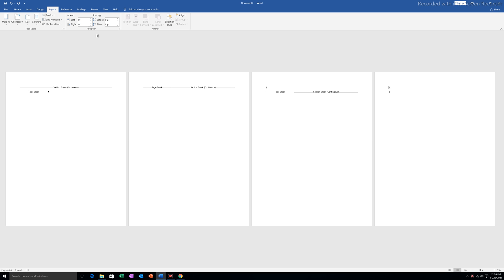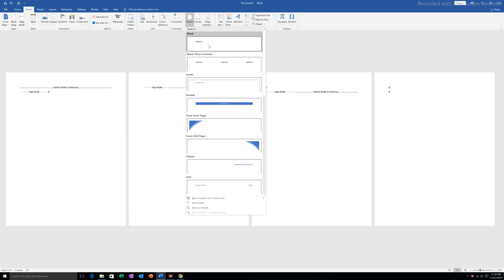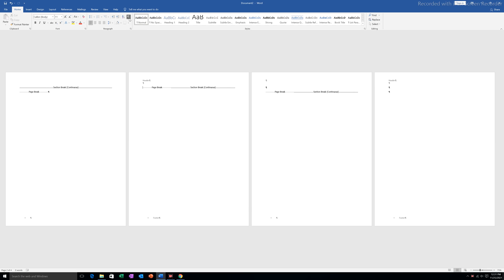How to add header and footer for selected pages only and not for whole document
This video also answers some of the queries below:
How to add header and footer in word
How to add headings in word
How to add header and footer in word for selected pages
How to remove header and footer in word
How to remove header and footer from selected pages

In this video today we will see how to put header and footer on specific pages in Microsoft word. I have four pages here and suppose if I want to put header and footer only on the second and fourth page then let us see how to do it. So for this one what I'm going to do is I'm going to divide these pages into different sections. So I will click on the first page here. Layout. Breaks and under the section breaks select continue. If you want to see whether the section break is applied or not you can go to Home. Click on this button show/hide button. So there is a section break here. So I will go to second page here. Layout. Break. Under section break. Continue. Similarly here breaks on the section break continues. So these four pages are now divided into separate sections. After that what I'm going to do is I'm going to put header and footer so i will go to insert. Header and let me select this one and suppose I'll put a header here

and you can see at the moment all the four pages have header. if I want to put footer I'll click on the footer section here and I will put footer. So if you see I have four headers and four footers. But what I want to do is I want to put header and footer only on the second and third page. So what I'm going to do is I'm going to click on this header here. Double click to activate it and once you click on it there is an option here "Link to previous". So this header is related with this header. So if you want to unlink it, just click on this button. Now these two headers are unlinked. Similarly click on the third one unlink. Click on the fourth header unlink. Similarly go to this footer on the second page unlink. Unlink this footer from this one. Go to this third one unlink. Go to this fourth one and click on this button to unlink the footer. So now all the headers and all the footers they are not linked. Now let me delete this one. Let me delete this footer. Let me delete this third one.

Let me delete this footer. Now at the moment I have header and footer only on the second and fourth page. Let me close it. Let me switch off this show/hide tab. So you can see the header and footer is only applied on second and fourth page.